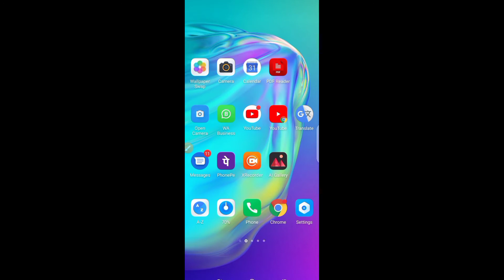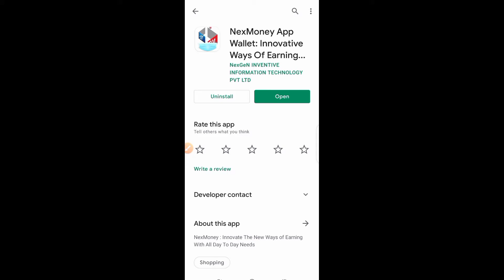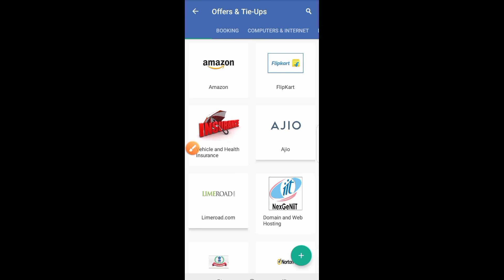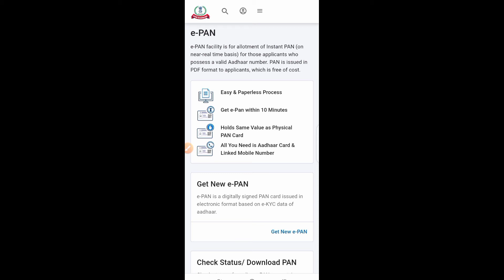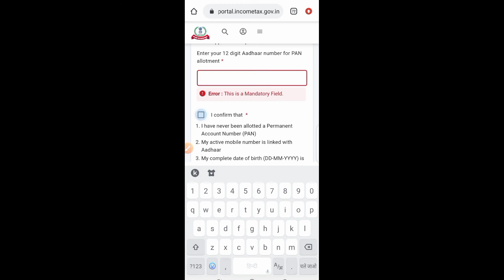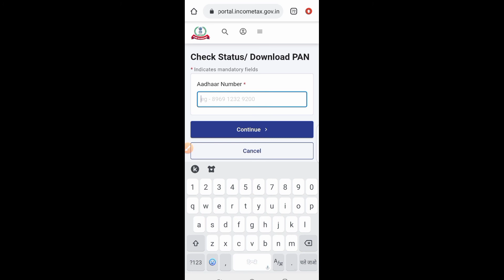How To make Pan Card For Free | free me PAN card Kaise banaye | bilkul Aasan tarika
Hi
Hello Pyare dosto I am Sanjay Kumar welcome to YouTube channel right knowledge technology

Hello friend is video mein maine aapko yah bataya Hai Ki free mein PAN card app Kaise banaa sakte hain aur Iske kya kya fayde Hain Asha aur Vishwas Hai Ki ki yah video aap Logon Ko Jarur Pasand Aaegi thank you so much...